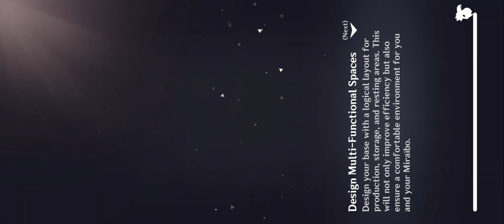i catch terrorrhini in Mirabo go